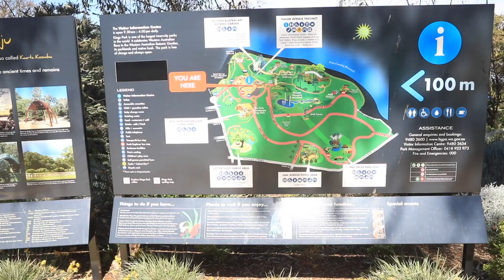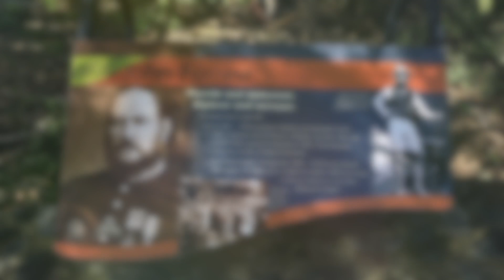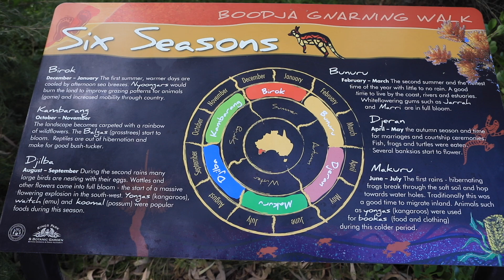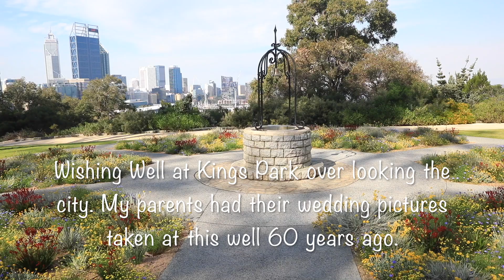The World's Most Beautiful Botanical Gardens - Kings Park Perth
Fabulous botanical gardens overlooking the beautiful city of Perth & the magnificent Swan River. Over 100 hectares of natural bushland & majority has been left the same as when the first settlers arrived. Spring of 2020.